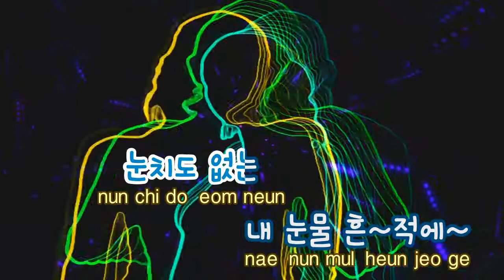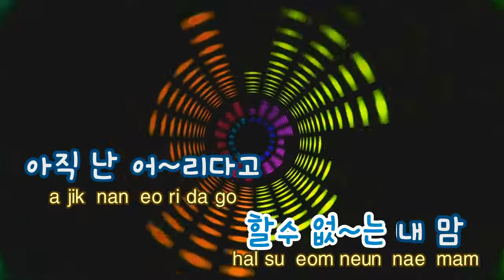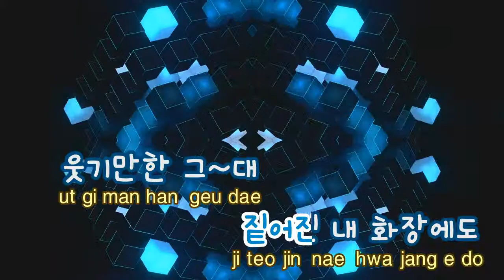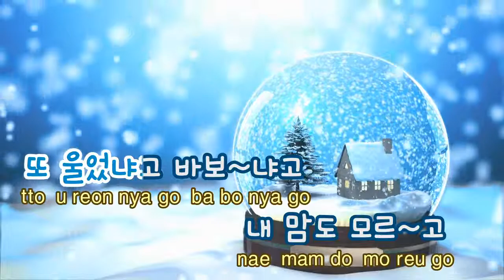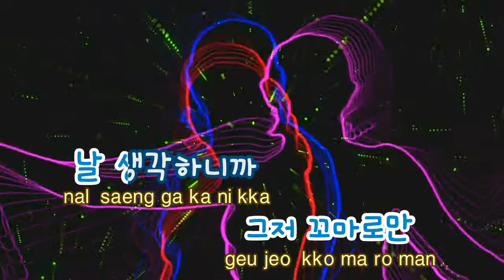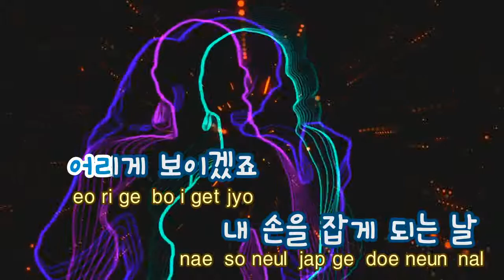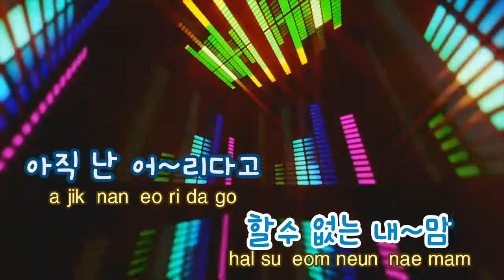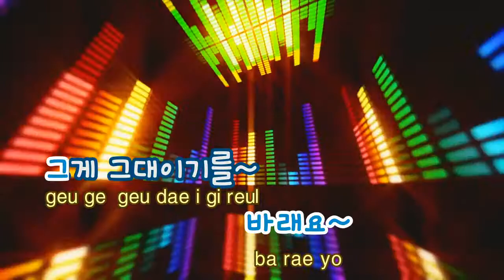[TJ노래방] 꼬마 - 윤하 (I Cry - Younha) / TJ Karaoke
I Cry - Younha -- TJ Karaoke Song NO. 17580
꼬마 - 윤하 -- TJ노래방 곡번호 17580

▶ ZillerSong Mobile : Android/IOS
▶ K-POP STAR Global Package : Android/IOS
▶ TJ TV Karaoke (Korean ONLY) : KT OllehTV , LG U+TV, SK BTV